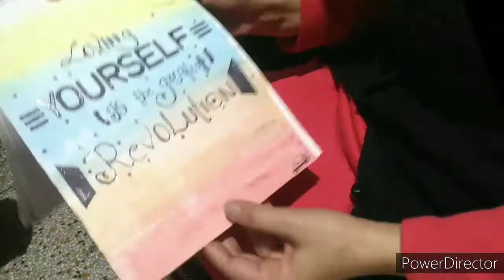आज ऐसा क्या हुआ कि हमें जाना पड़ा अचानक बारिश ने कर दिया बूरा हाल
I am sure that U all enjoying My Recipe & vlogs

Mari Online shopping Reviews...

before use after Reviews of the items ..U will sure like it